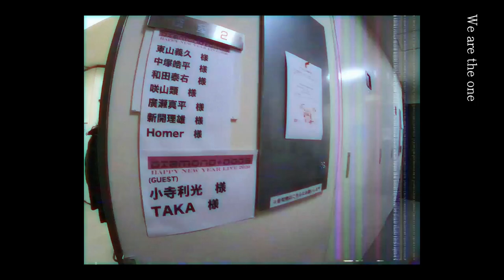We are the one(Official Music Video)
The Official "We are the one" Music Video
Lyric:ライク / Music:ライク Arrangement:ライク

Creative Director & Producer： Shingo Kawasaki（PHAETHON）
Director：Tkauya Numba（PHAETHON）
Assistant Director：Risa（PHAETHON）,shii（PHAETHON）